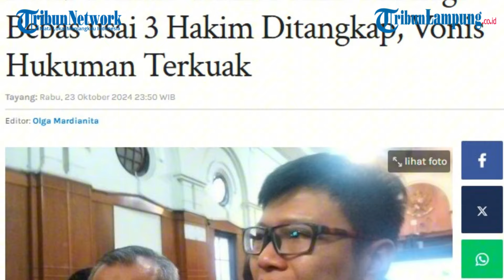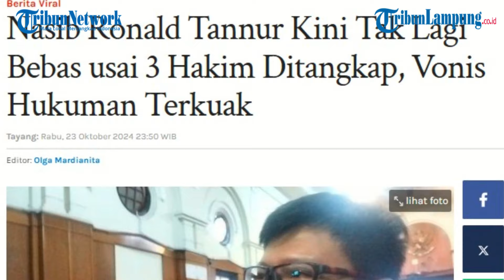Disuap Nyaris Rp 1 Triliun, Eks Pejabat MA Zarof Ricar Berperan Penting di Vonis Bebas Ronald Tannur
TRIBUNLAMPUNG.CO.ID - Disuap Nyaris Rp 1 Triliun, Eks Pejabat MA Zarof Ricar Berperan Penting di Vonis Bebas Ronald Tannur

Editor Video: Gusti Amalia